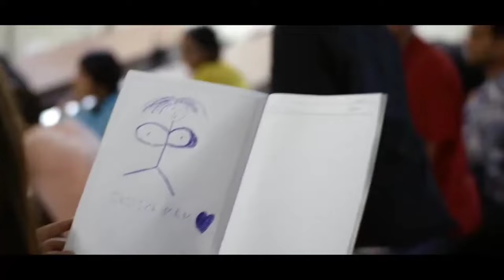Erection while seeing a teacher 🤣🤣swagersharma